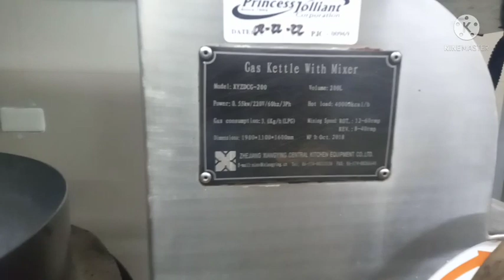install gas kettle wiht mixer